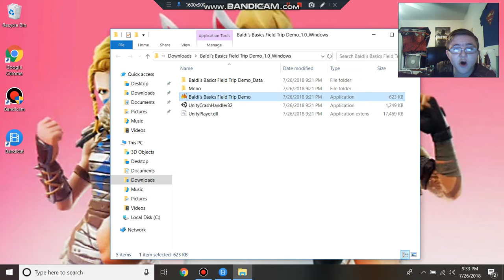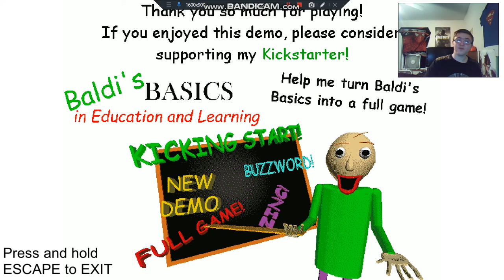Why does he wants to go CAMPING!!!!! - Baldi Basics Field Trip Demo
Please help him to make this Baldi Basics a Full game